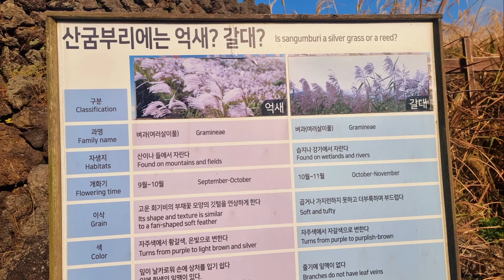**♡산굼부리♡** 억새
11월 말  가을 산굼부리